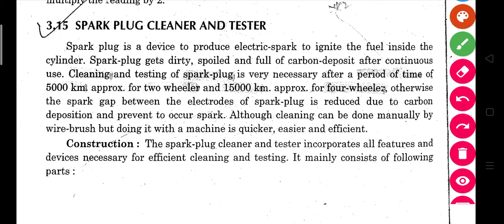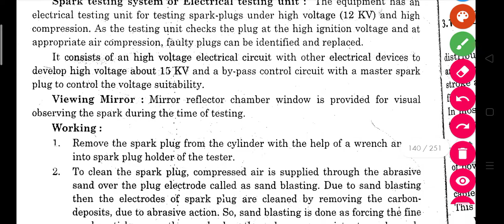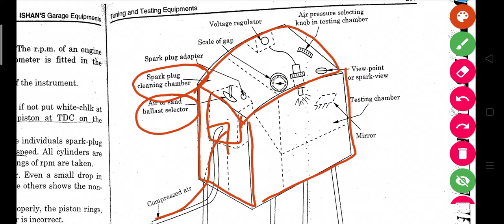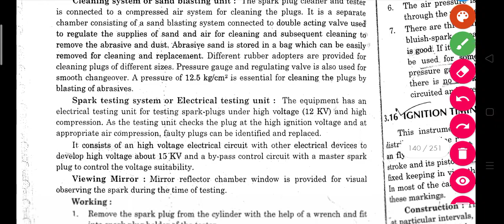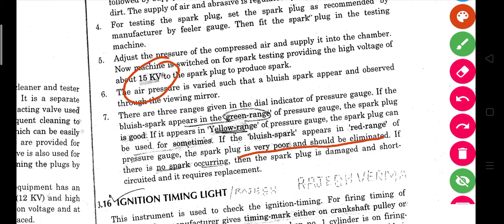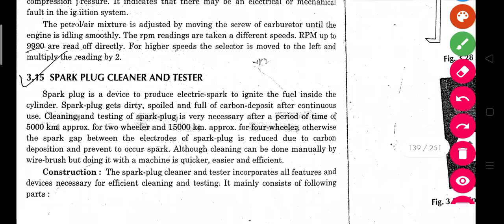Spark Plug Cleaner And Tester|Garage Equipments|Automobile Engineering|Amardeep Singh|BTE Delhi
Amardeep Singh